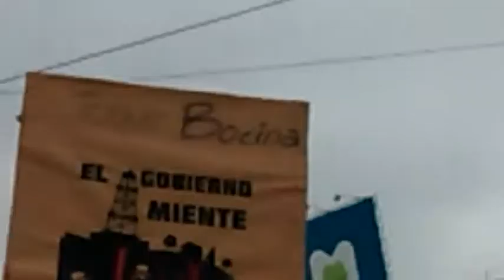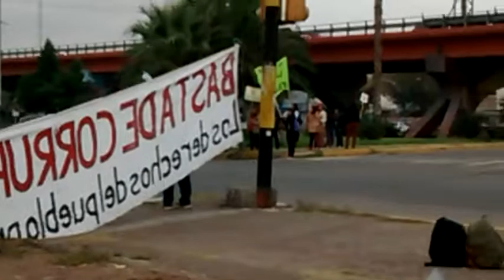Manifestación en contra del fracking 08/05/208, Mendoza Argentina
5 de mayo de 2018, en el nudo vial